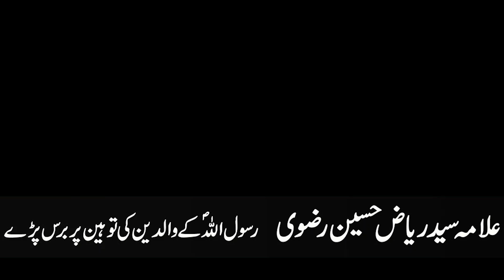زمان پارک میں رسول اللہ کے والدین کی توہین پر ریاض حیسن رضوی کا جواب | Riaz Rizvi on Zaman Park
Allama Syed Riaz Hussain Rizvi responds Imran Khan of Pakistan Tehreek e Insaf (PTI) on indignity of the parents of Rasoo ullah (PBUH) at Zaman Park Lahore